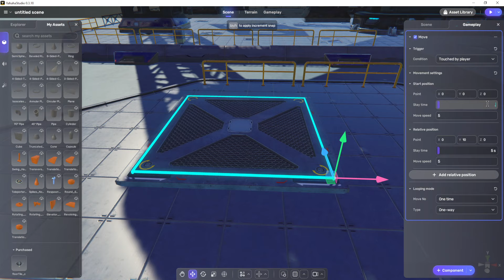I Ate Sonic Frontiers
What's up people, in today's video, we eat Sonic Frontiers... curry!